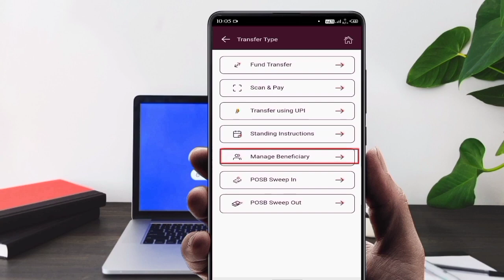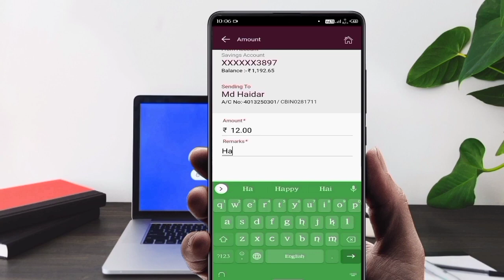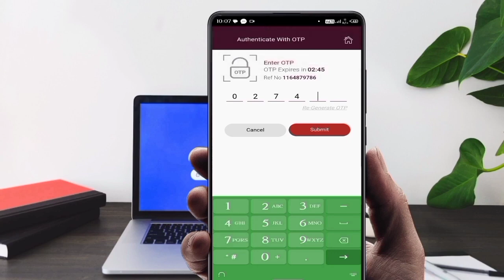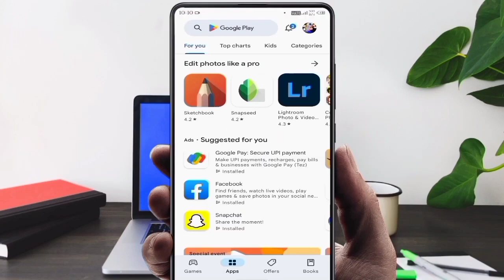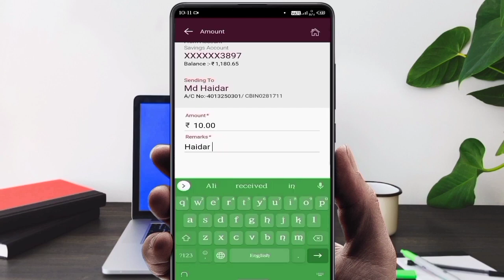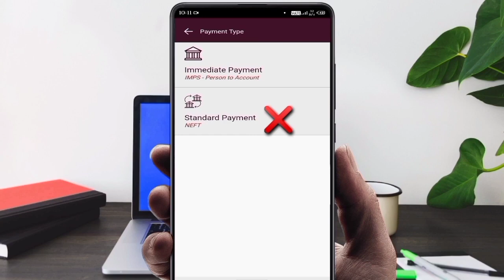Ippb bank account se neft imps transfer kaise kare New Process How to transfer neft imps Ippb bank